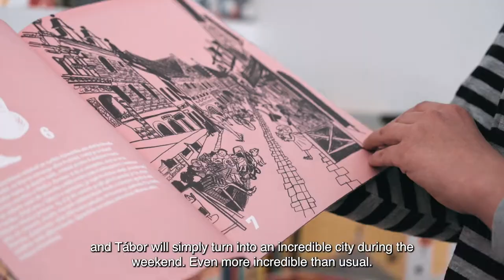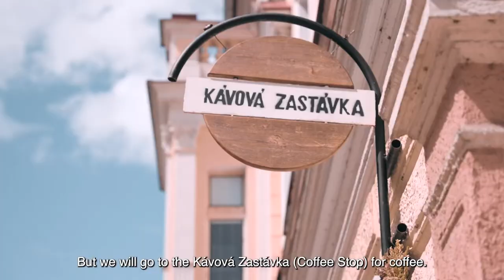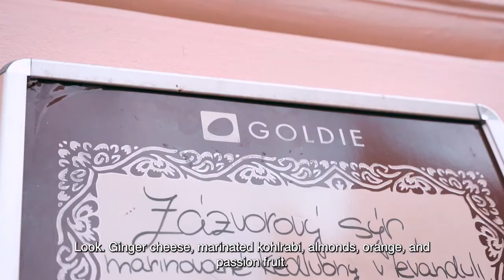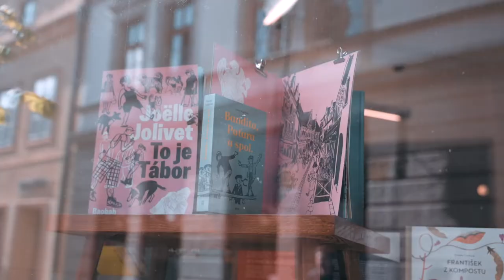Foodie’s Czechlist - Tábor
Czech influencer Lukáš Hejlík presents gastronomy in Tábor.
Author: Seznam Brand Studio